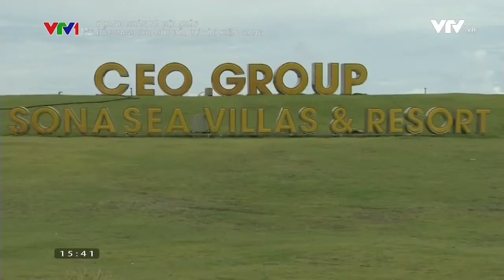So sanh tiềm năng Phú Quốc và Singapor - Lh 0904565009